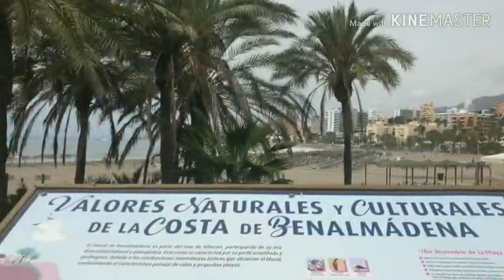Costa del sol, Málaga, Spain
🏖Summer is love 2019 💕
Hello everyone! just wanna share to you guys our wonderful experience here at Costa del Sol in Malaga, Spain.